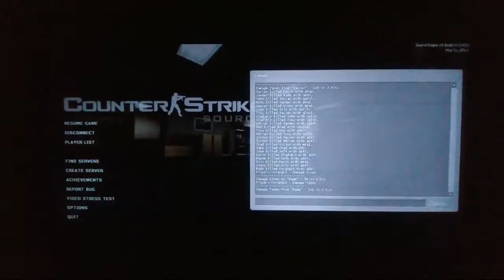Corang15 Plays... Counter Strike with Bots! Episode 161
Streamed in Early March! We jump back into Counter Strike Source cause why not? let's see how washed i've become since i haven't played CS anything in almost 3 years.